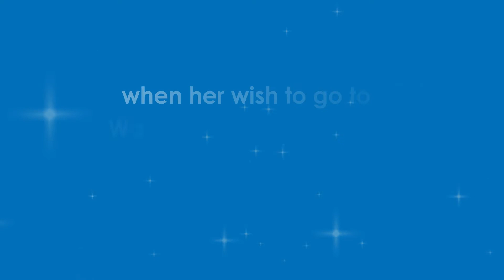Cataleya: I wish to go to Walt Disney World Resort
Wish kid Cataleya has a rare genetic condition that puts her at risk of losing her eyesight. So, her wish trip to Walt Disney World® Resort came at the perfect time. Cataleya and her family spent a week making unforgettable memories together.

Make-A-Wish® grants the wishes of children with life-threatening medical conditions to enrich the human experience with hope, strength and joy.